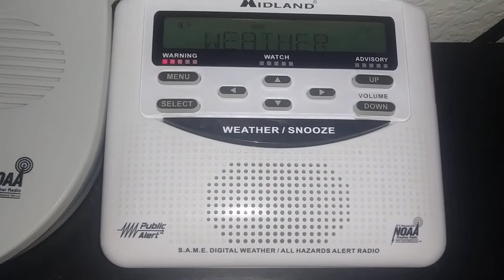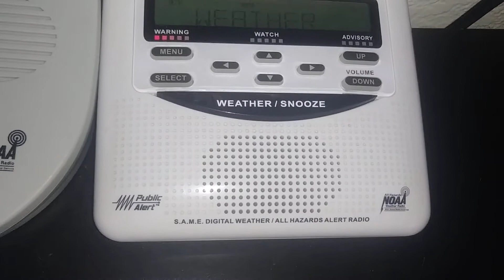Flash Flood Watch #6 (Tucson,AZ) | 7/22/2020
Flash Flood Watch

Flood Watch National Weather Service Tucson AZ 135 PM MST Wed Jul 22 2020 AZZ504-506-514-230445- /O.NEW.KTWC.FF.A.0003.200723T1400Z-200725T0700Z/ /00000.0.ER.000000T0000Z.000000T0000Z.000000T0000Z.OO/ Tucson Metro Area-Southeast Pinal County-Catalina and Rincon Mountains- Including the cities of Marana, Vail, Mount Lemmon, Summerhaven, Tucson, Mammoth, Oracle, and Green Valley 135 PM MST Wed Jul 22 2020 ...FLASH FLOOD WATCH FOR THE BIGHORN BURN SCAR IN EFFECT FROM THURSDAY MORNING THROUGH FRIDAY EVENING...

The National Weather Service in Tucson has issued a * Flash Flood Watch for the Bighorn burn scar in a portion of Southeast Arizona, including the following areas, Catalina and Rincon Mountains, Southeast Pinal County and Tucson Metro Area. * From Thursday morning through Friday evening * National Weather Service Meteorologists are forecasting heavy rainfall over the Bighorn burn scar, which may lead to flash flooding and debris flows. * Heavy rainfall over the Bighorn burn scar is expected up to and during the period of the watch. Residents near the Bighorn burn scar should prepare for potential flooding impacts. Be sure to stay up to date with information from local authorities.

 PRECAUTIONARY/PREPAREDNESS ACTIONS... A Flash Flood Watch means that conditions may develop that lead to Flash Flooding. Flash Flooding is a very dangerous situation. You should monitor later forecasts and be prepared to take action should Flash Flood Warnings be issued.